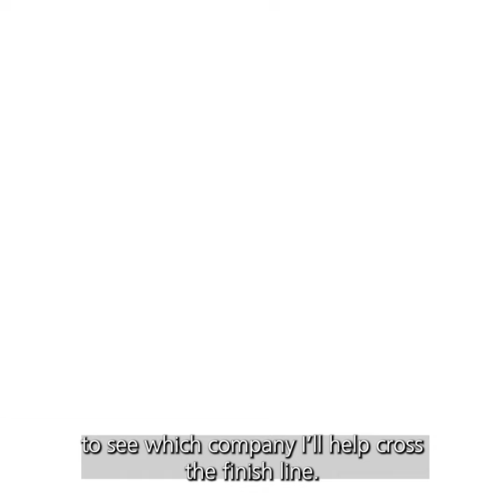Front Office - Allyson Felix - UBS Athletes and Entertainers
The world’s top athletes each hear pitches from two companies. Find out who’ll get the funding to take their business to the next level. Allyson Felix is a retired American track and field athlete Olympic gold medalist, who competed in the 100 meters, 200 meters and 400 meters.